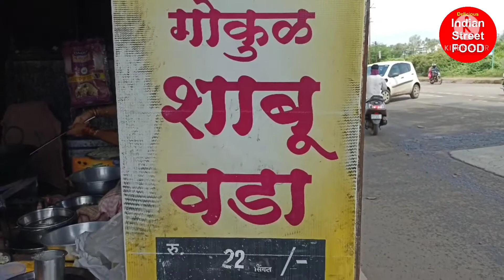कोल्हापुरातील फेमस शाबू वडा | Hardworking Woman Making a ShabuVada |Delicious Indian Street FOOD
📍 Gokul Shahu Vada
Address - Near D Mart Store, Rankala Talav, Kolhapur

Social Media Handal

Follow Facebook Page